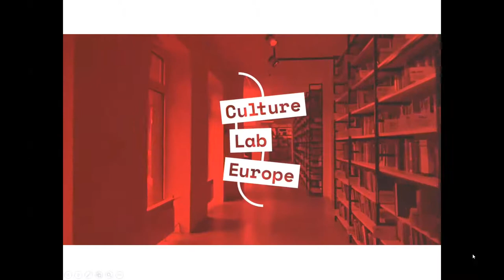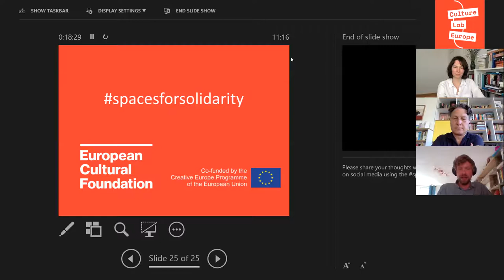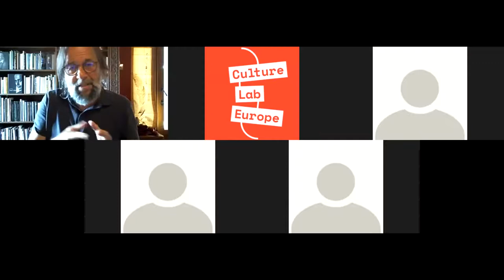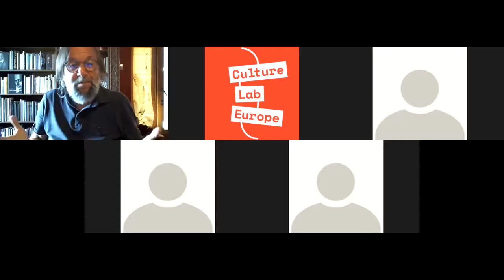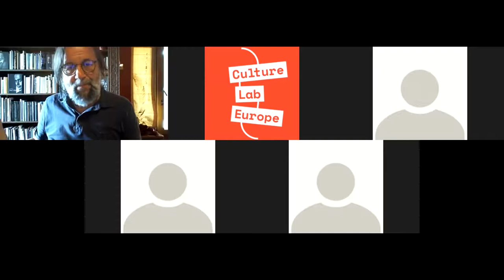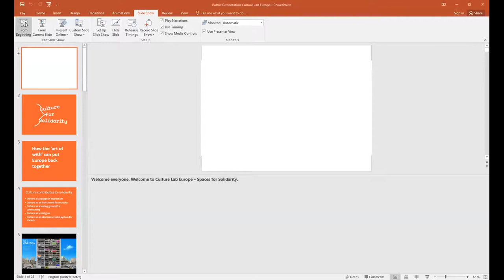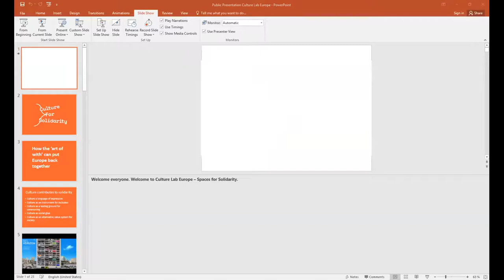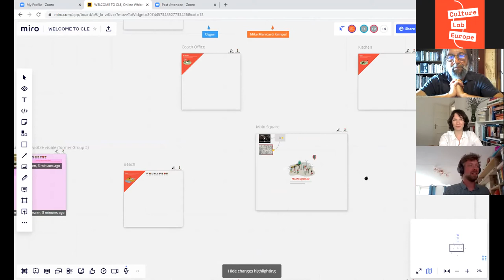Culture Lab Europe Keynote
In June 2020 50 participants from all across Europe took part in the online Culture Lab Europe: SpacesforSolidarity. Originally scheduled as a real-time event in April, the goal of the Culture Lab Europe did not change.